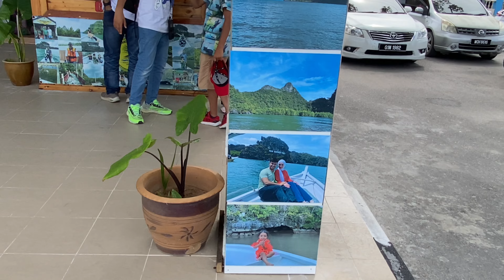Dataran Tanjung Rhu.. tempat baru nak naik di Langkawi